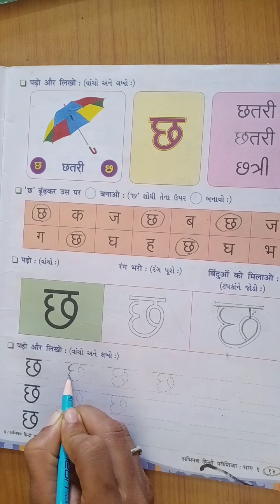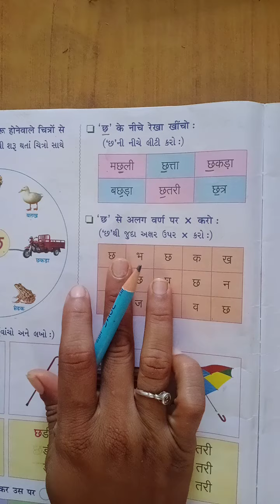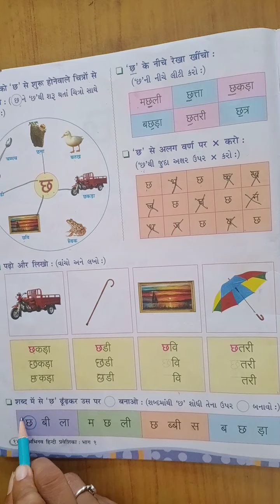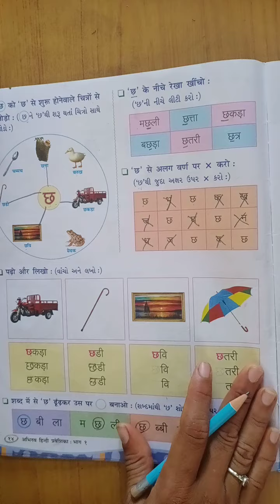ધોરણ-૧ હિન્દી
વર્ણ "छ".